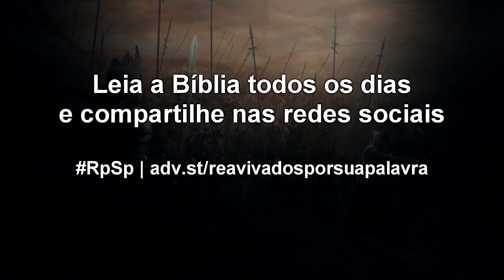2 Crônicas 32 - Reavivados por sua Palavra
O rei Ezequias e o povo estavam numa situação muito difícil: o assustador exército assírio ameaça e amedronta. Mas Ezequias confia em Deus. E é vitorioso!
É provável que hoje você tenha que enfrentar um exército de desafios e problemas. Não se assuste: Deus está com você. E se Ele está com você, então vocês dois são maioria!